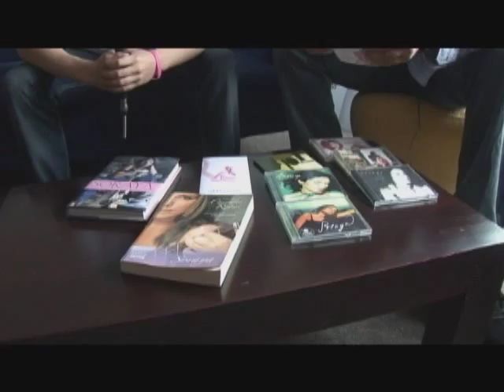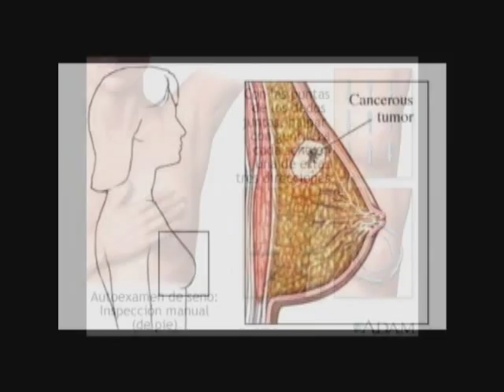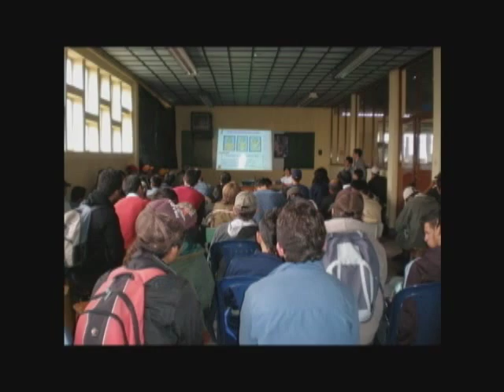Fundación SORAYA en Travesía Tv. NUESTRA INSPIRACIÓN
La responsabilidad de los medios de comunicación no sólo es la de informar, tambien es la de educar, por esta razón, Travesía Tv, a prendido sus cámaras y abierto sus micrófonos a la prevención y detección temprana del cáncer de seno, y por tal motivo de la dado la oportunidad a la Fundación Soraya Cuerpo y Alma, de llevar el legado de su inspiradora, la cantautora Soraya quien es sinónimo de lucha y entrega a una causa de Vida. Este programa fue emitido por Canal 13, Señal Colombia y Caracol Internacional.